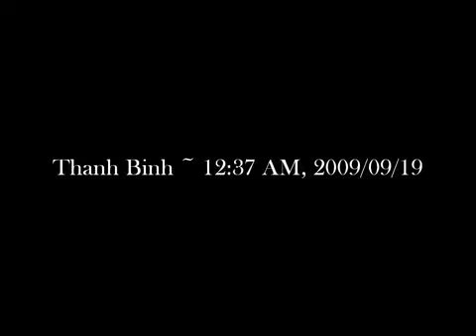Quê Hương - Saxophone - Trần Mạnh Tuấn